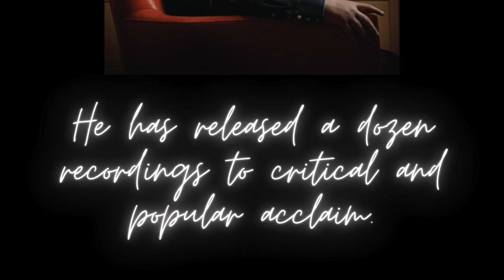On The Real Side with Guest Michael Wolff Part 3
UPCOMING On the ON THE REAL SIDE PODCAST with Host BOB MOVER!

BOB MOVER has his friend the FABULOUS piano player MIKE WOLFF as his guest for Part 3!

This SEPTEMBER 5 streaming at 7:30pm EST on YOUTUBE@ bobmoverjazzability/podcast.

Song: 74 Miles Away
Artist: Mike Wolff
Album: Joe’s Strut